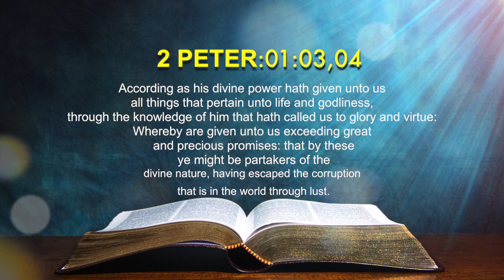Today's English Bible Verse I Today’s English Bible Words [10/05/2021] I English Bible Verse